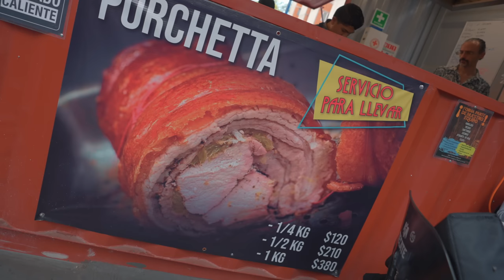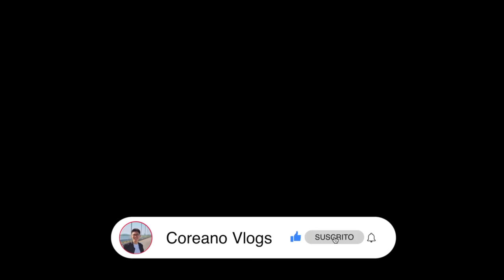DELICIOSO ROLLO DE CARNE con CAPA CRUJIENTE